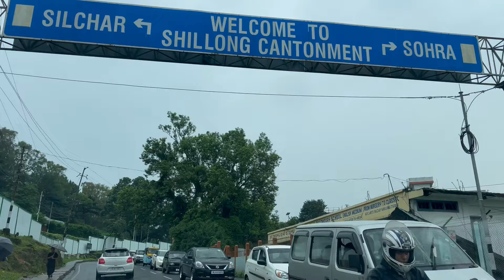Shillongএর Elephant Falls দেখে গেলাম চেরাপুঞ্জিতে☺️রাত কাটালাম পাহাড়ের উপর মেঘে ডাকা ভূস্বর্গে😍🌧️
Shillongএর Elephant Falls দেখে গেলাম চেরাপুঞ্জিতে☺️রাত কাটালাম পাহারের উপর মেঘে ডাকা ভূস্বর্গে😍🌧️